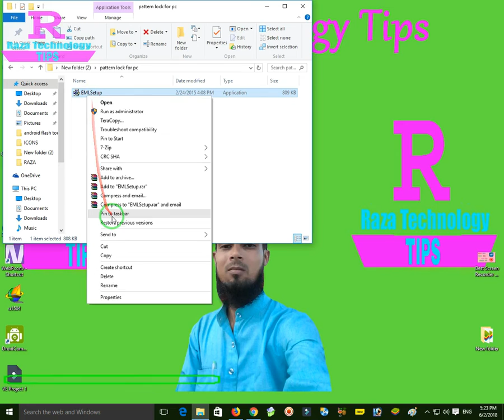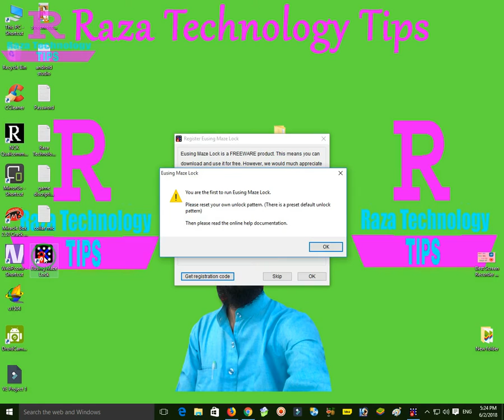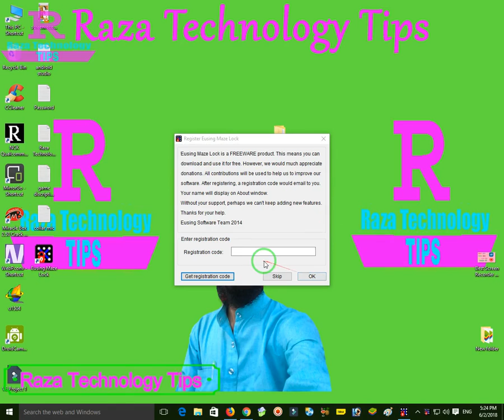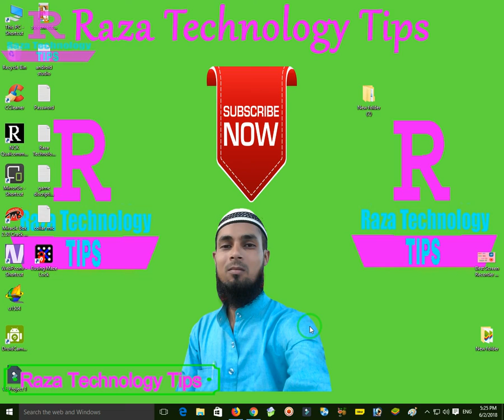Pattern Lock For Pc hindi | urdu 2018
Hello Doston
Mera Naam Sharif Ahmed Qadri Hai Or Is Video Me Mene Apko bataya he ki aap apne pc ya laptop me pattern lock kese laga sakte hein bilkul apne android phone ki tarah.